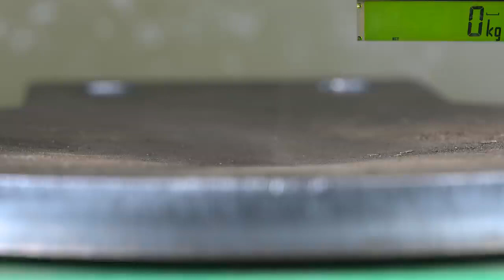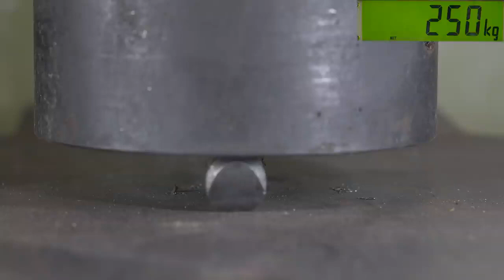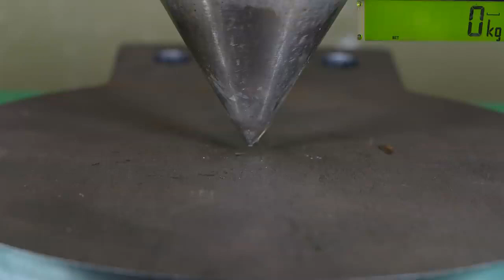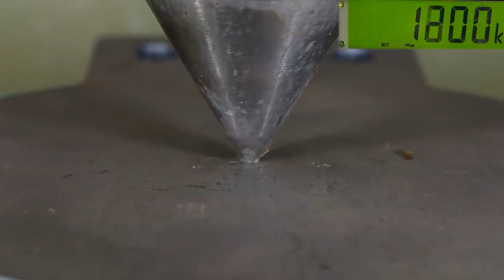AR500 Armor steel vs 150 ton Hydraulic press